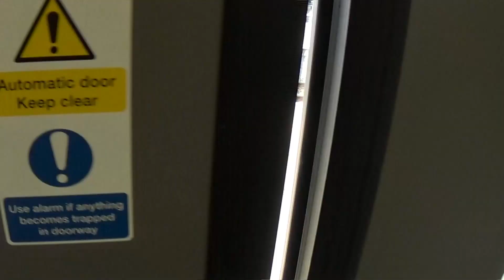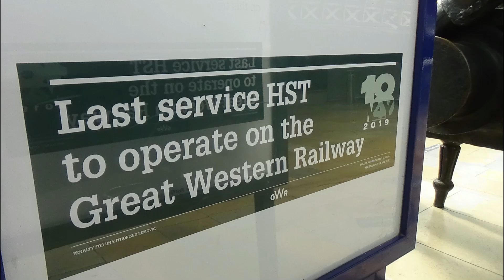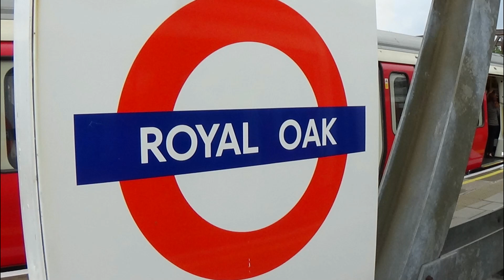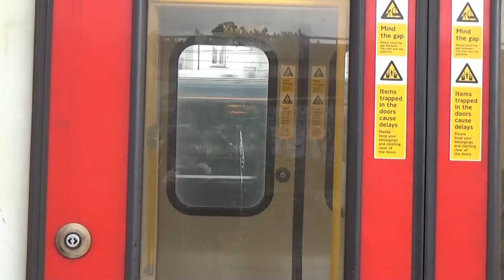Trains at Royal Oak (GWML) - 18/05/2019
The 56th video of my train spotting adventures.
This video takes me down the GWML from Didcot to London Paddington, then one Underground stop along the main throat of lines into Paddington to Royal Oak, served by LU Circle + Hammersmith & City Lines.
Filmed on the:
Great Western Mainline
Services seen were:
GWR west to Reading, Didcot, Oxford, Worcester, Malvern(s), Hereford, Swindon, Bath, Bristol, Cheltenham, Taunton, Exeter, Plymouth, Paignton, Newport, Cardiff, Swansea, Camarthen, and Penzance.
HE west to Heathrow Airport Terminals.
TFL west to Hayes & Harlington and Heathrow Airport Terminals.
LU south-west to Hammersmith, and east into Central London and towards Barking.
A fairly nice day out, despite the rain later on into the video, with a good selection of trains flowing in and out of Paddington. I caught some of the Farewell HST action later on, though I decided to create a separate video due to the lengthy time of this one.
Trains seen:
GWR+HE) Class 800/802 IETs, Class 43 HST, Class 165/166 Turbos, Class 387 Electrostar, Class 57, Class 319 (Brief), Class 332 Civity
XC) Class 220/221 Voyager(s)
SWR) Class 458/5 Juniper (Brief)
TFL) Class 360 Desiro, Class 345 Aventra
LU) S7 Stock (Circle, H&S)
DB) Class 66
Please leave a like or comment if you enjoyed my style of editing/filming.